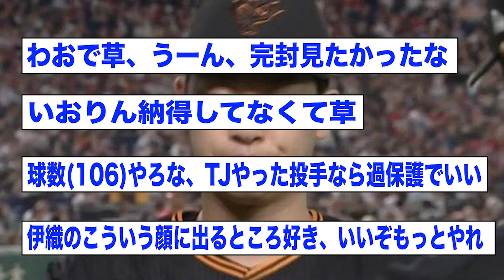巨人・原監督、山崎伊織を8回途中無失点で交代させるwwwww【2ch 5ch野球】【なんJ なんG反応】